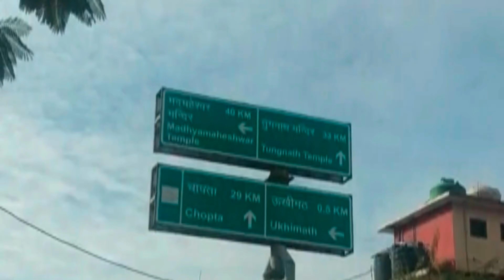NEW YEAR HO TO AISA 🥵PART 3 : NEW YEAR TRIP VLOG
keep supporting Guyzzz.
Abi or kuch parts hai vlog ke uske baad kuch nya try krenge tab tak shorts ko bhi apna pyaar de ..